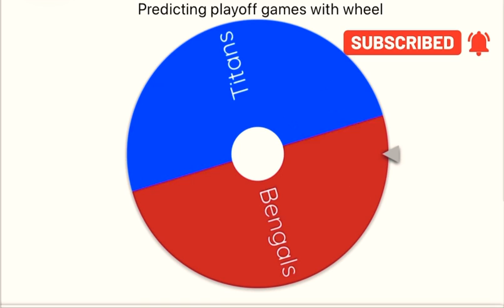Predicting playoff games with wheel